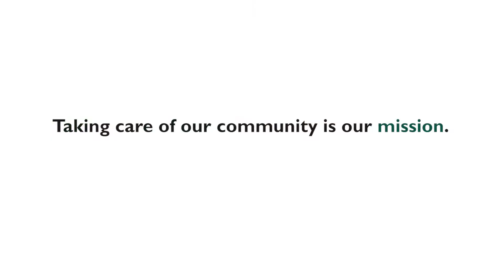Thankful for a great 2017! | Fairview Park Hospital